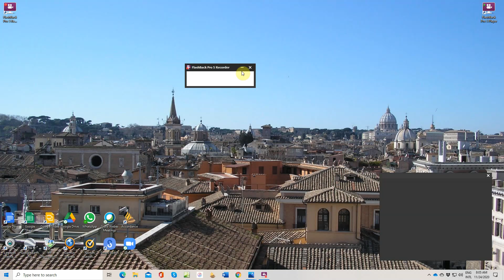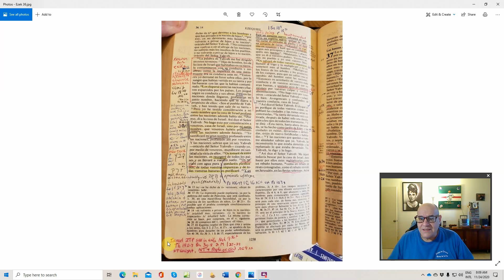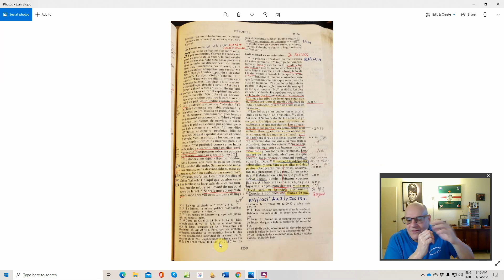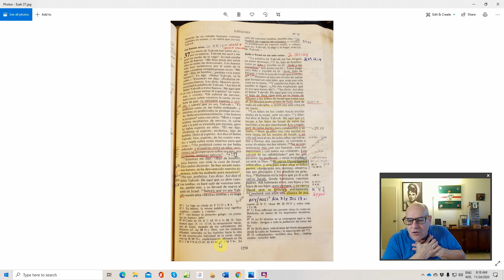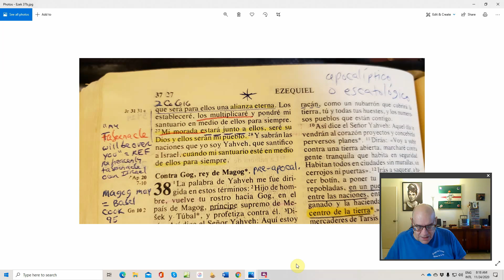La salvación como vivir juntos en paz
La salvación en Ezequiel 36-37 como resultado de la conversión para vivir como un solo pueblo en paz.